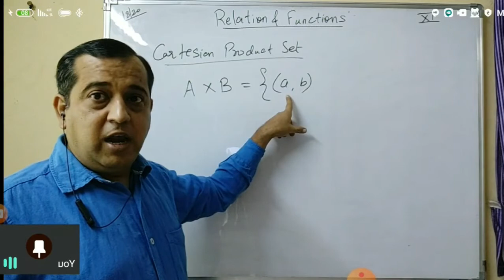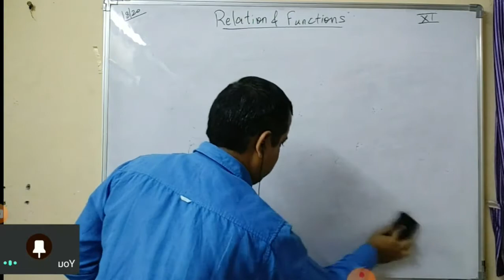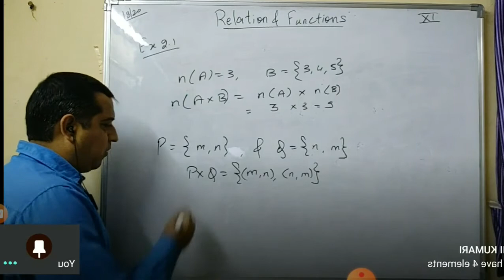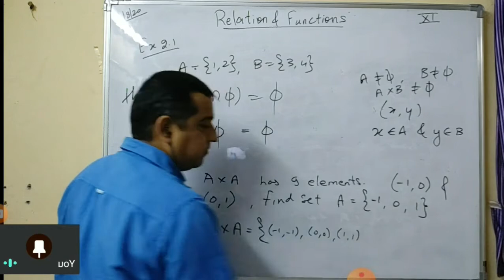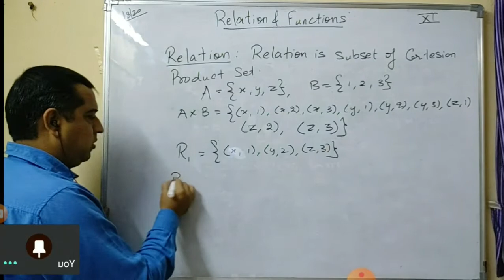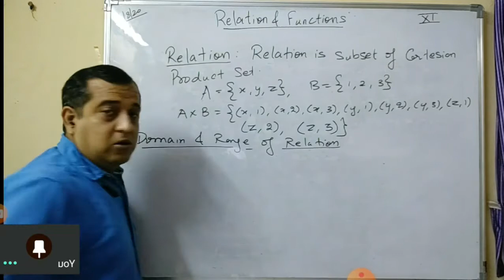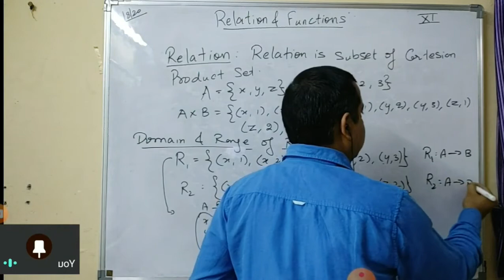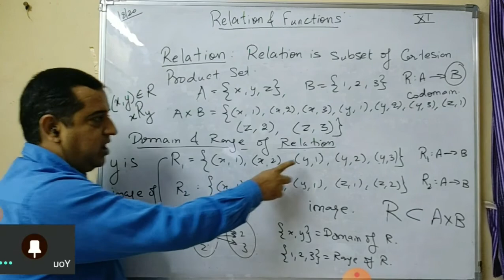Relation and Function GC Part - 1, Google Classroom 31/08/20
Google Classroom 31/08/20